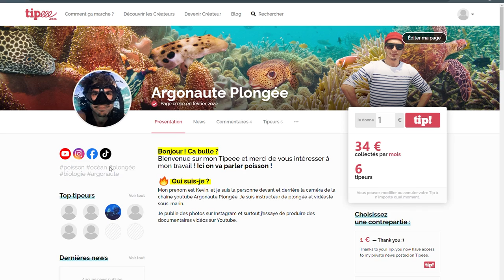OPEN WATER DIFFICILE ! Panique pendant un vidage de masque en plongée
Le vidage de masque est sûrement un des exercices les plus durs en plongée durant un open water ou niveau 1, et cette élève ne risque pas de nous contredire !

Plongeons aujourd'hui avec un instructeur et sont élève qui s'entraîne pour devenir une plongeuse de niveau 1 open water !
Vous allez voir que cet instructeur a un style très particulier et même si il contrôle bien la situation, je pense que pour ma part j'aurai agis différemment...

Et vous, qu'auriez-vous fait à la place de cette élève ? J'espère qu'elle a continué à plonger après son open water !

A bientot pour plus de vidéo !

Property of Joshua Underwood  in FL

0:00 INTRO
1:55 CONTEXTE
3:10 VISIONNAGE
6:30 ANALYSE
13:30 CONCLUSION

PANASONIC OBJECTIF 12 -35MM
OLYMPUS OBJECTIF 12-35
OLYMPUS OBJECTIF MACRO 30